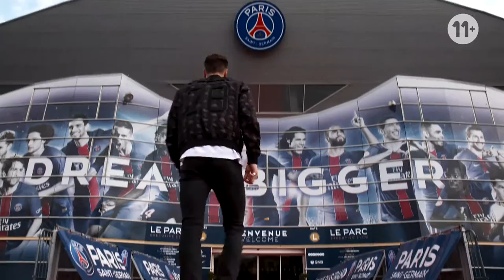Reportage - Thomas Meunier